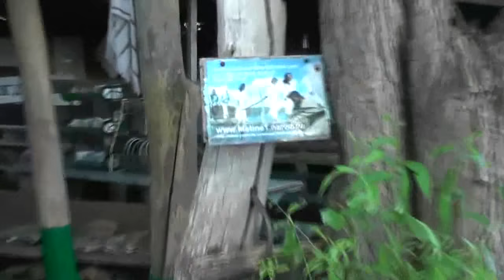№7 поход за солодкой